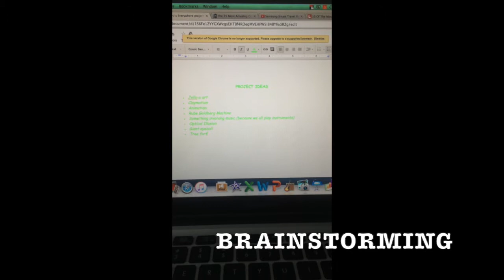Art Is Everywhere: Recycled ROCKband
By Abby Floyd, Maddie Recinos, and Julian Kindermann.